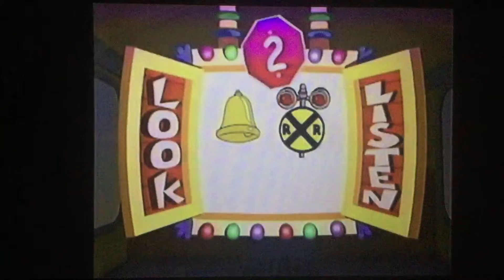Why Did The Bus Stop: Earthquake